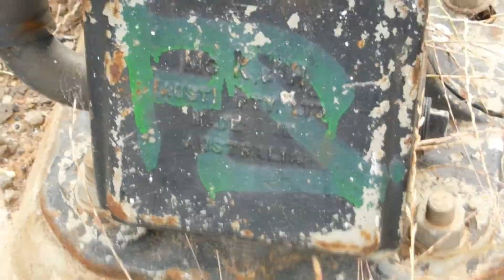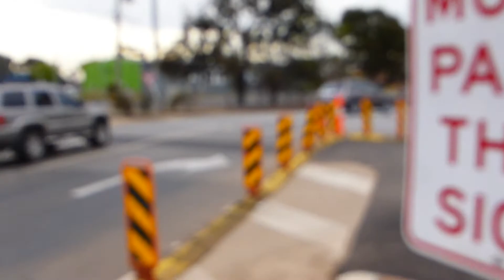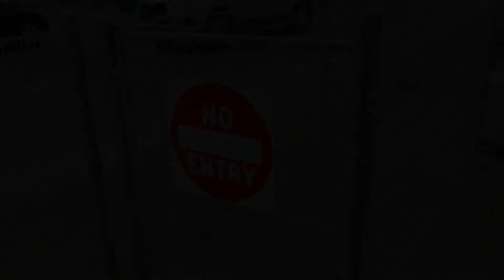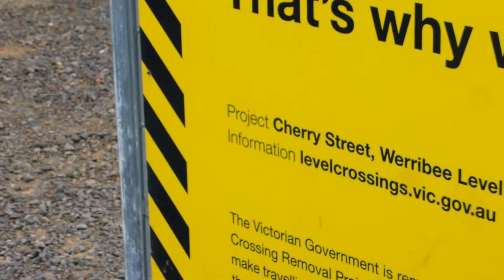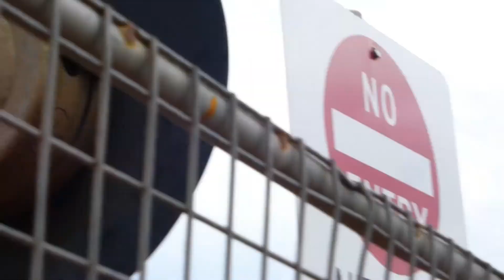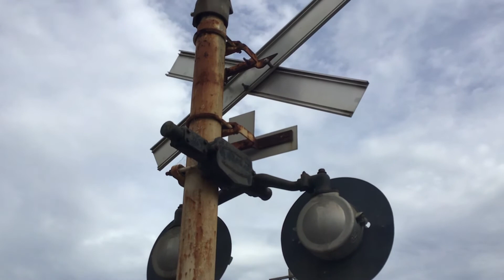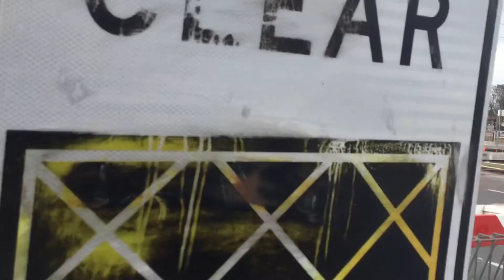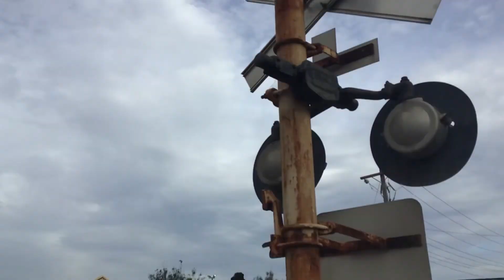Cherry Street Level Crossing, Werribee, Victoria, Australia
This was the Cherry Street level crossing in Werribee, Victoria, Australia. This crossing was located on the Werribee line and has since been replaced by a road bridge which goes over the tracks between Tarneit Road and the Princes Highway. As a result Cherry Street has now been closed off to traffic at the crossing, and pedestrians now have to use the new pedestrian underpass.

The crossing infrastructure was decommissioned in the early hours of April the 1st 2021, with the crossing infrastructure still in place, with the lights flashing non stop, the gates down, and the bells turned off. The crossing infrastructure was removed overnight on the 1st and 2nd of May 2021.

This crossing was a gated setup and had a total of four signals. Two gated and two gateless. The gated signals were located on the north eastern and south western sides of the crossing, while the gateless signals were located on the south eastern and northern sides of the crossing. There were two pedestrian crossings on the western and eastern sides of the crossing. At the time of filming the pedestrian crossing on the eastern side was closed off because of construction work, but the western one stayed open until the early evening of March the 24th 2021.

There were three tracks going through the crossing. Two broad gauge and one standard gauge.

This crossing was maintained by Metro

The crossing equipment consisted of:

- Two Westinghouse hybrid bells. The bell on the western gated signal was a first generation hybrid bell, and was programmed to sound until the boom gates had lowered. The bell on the eastern gated signal was a second generation hybrid bell, and was programmed to sound until the boom gates rose.

- A mixture of older and newer style McKenzie And Holland crossarms and Westinghouse crossarms.

- A mixture of marked and unmarked older style Westinghouse LED lights.

- Western Railroad Supply boom gate mechanisms, with unmarked counterweight arms and counterweights. The gate mechanism on the north eastern gated signal was missing it’s branding plate.

- McKenzie And Holland 5 inch clamp style bases on both gated signals.

- A Westinghouse 4 inch clamp style base on the signal in the median traffic island.

- An unmarked base on the signal on the north eastern side. Part of the pole was covered with a cylinder thing when I filmed it.

- Magnetic Autocontrol pedestrian swing gate mechanisms, with push release escape gates. The mechanism on the north eastern side was missing it’s branding plate. I somehow forgot to show the mechanism on the south western side, so sorry about that.

I couldn't be bothered to film the level crossing ahead signs unfortunately, sorry folks.

This crossing was used by 20,000 vehicles daily, and boom gates could be down for 26 percent of the morning peak. It was quite a dangerous intersection, with two round-a-bouts in very close proximity to the crossing, which regularly banked up, and narrow and confusing lanes criss-crossing on each side. There had been numerous accidents and near misses at this crossing over the years as well. Furthermore, this crossing is unusually long, at 34 metres, which can distort the expectations of drivers entering the intersection. Yellow 'keep clear' markings were painted on the road in 2009. It was ranked the 13th most dangerous level crossing in Victoria, according to the Australian Level Crossing Assessment Model, in 2008, and was also ranked in the top 10 of the worst level crossings from a train driver's perspective.

Filming date: 21st of November 2021